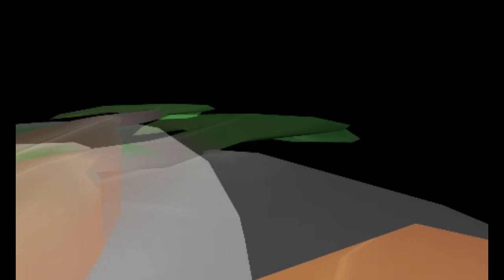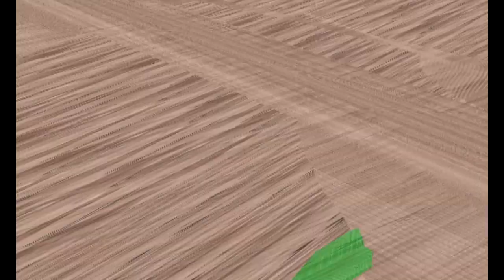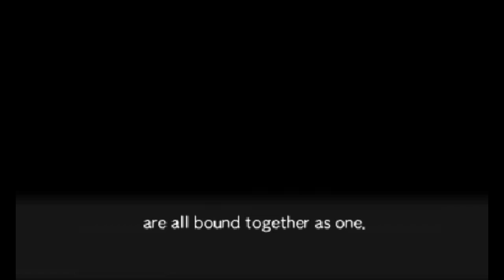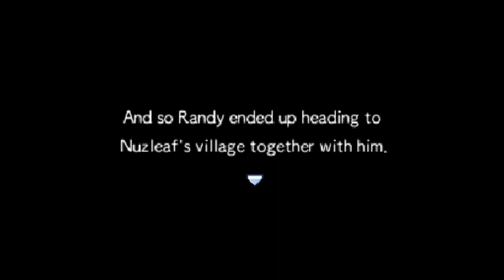Pokémon Super Mystery Dungeon 3DS Corruptions